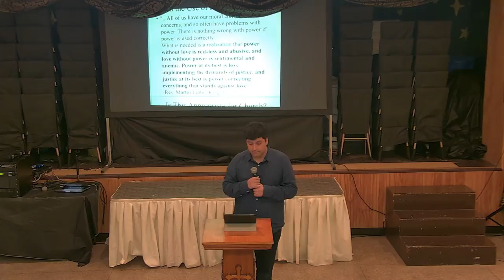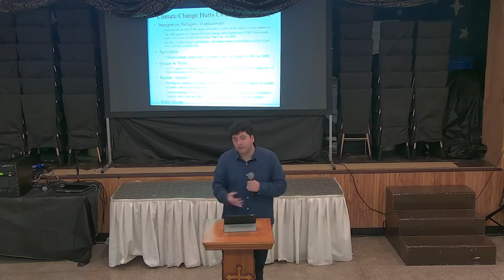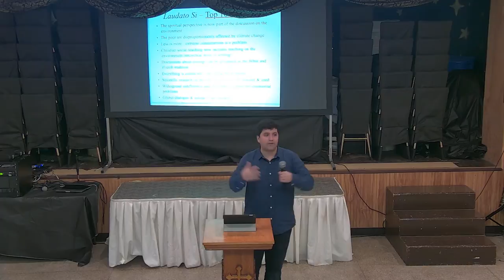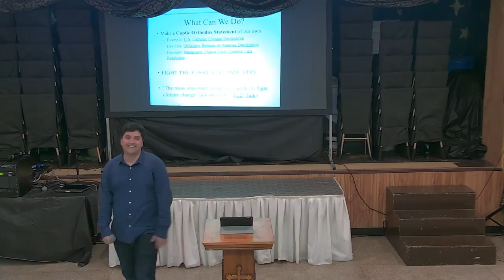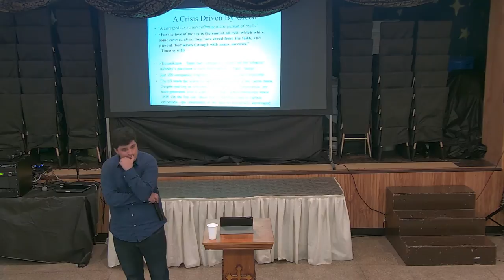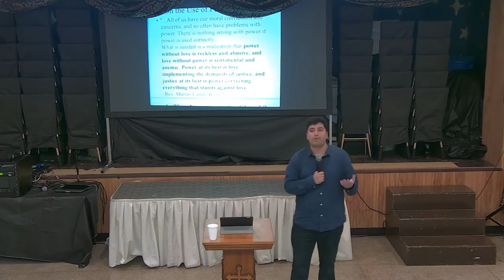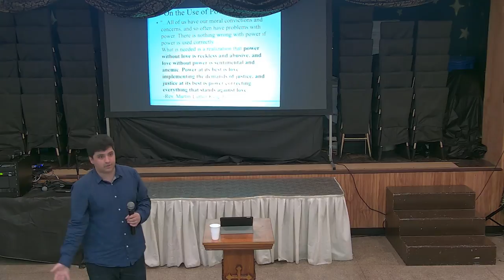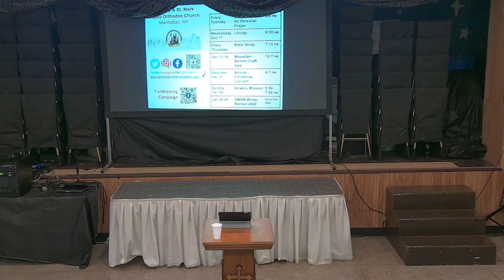Conviction To Causes: Faith & the Environment By: Kyro Wanees